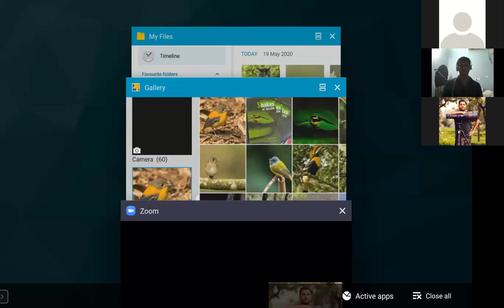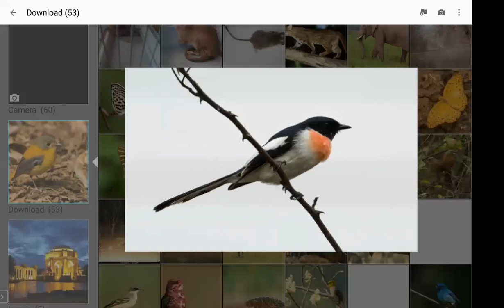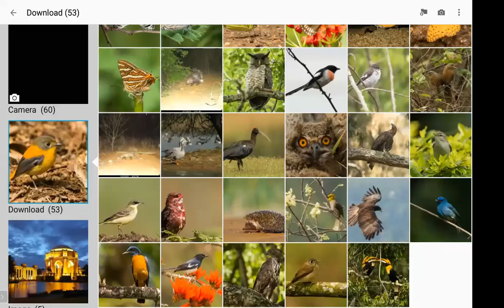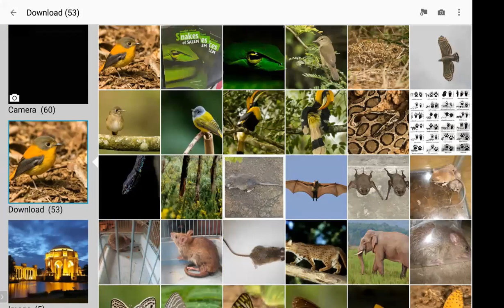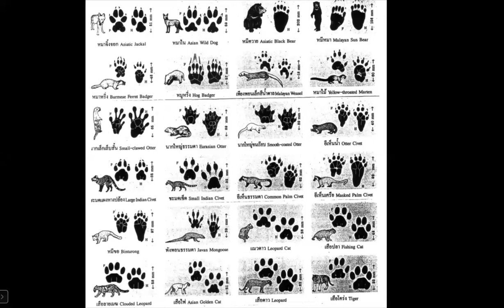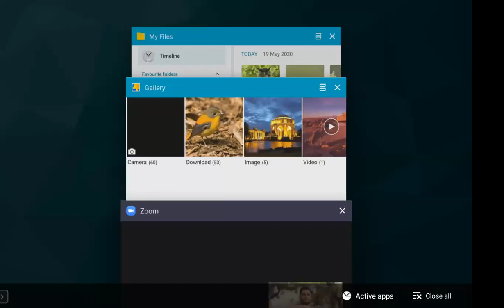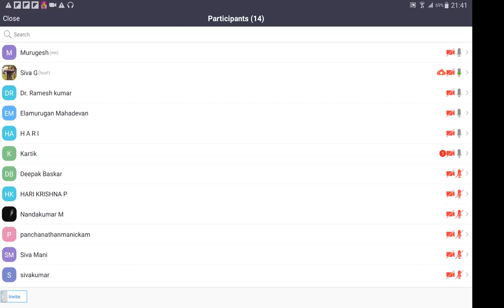Conservation of Wildlife Photography host by 1 Click Photographers - EP 11 19/05/2020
Conducted by Murugesh